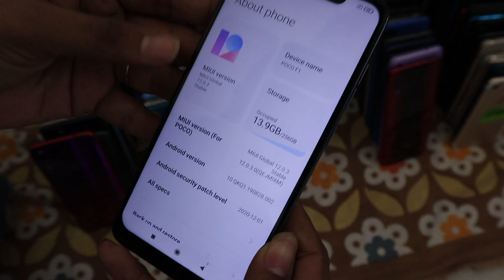Cheapest Wholesale Second Hand Mobile Market | Used Mobile At Just Rs1999 | Iphone In Cheap Price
About this video :
If you`re looking for "cheapest second hand mobile" in Mumbai so, now you`re at right place because in this video I`ll gonna show you "cheapest" second hand Iphone under very "low price". Because its very difficult to find "budget used mobiles". In this video I am going to show you guys Mumbai cheapest wholesale second hand mobile market. Where yo are going to get used mobile at just rs1999 with all over India delivery. Second hand mobile available here are Iphone, oneplus, Redmi, Samsung, Vivo, Oppo, Poco, Realme etc. Here you will get Iphone in cheap price.

ADDRESS : Near Karachi Hotel, Opp. Kumar Motton, Siru Chowk, Ulhasnagar - 421002